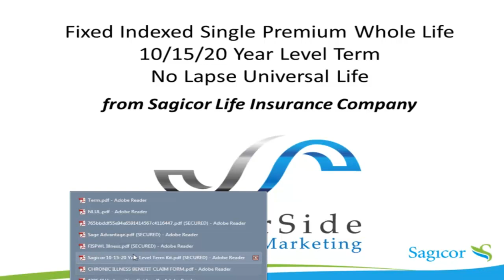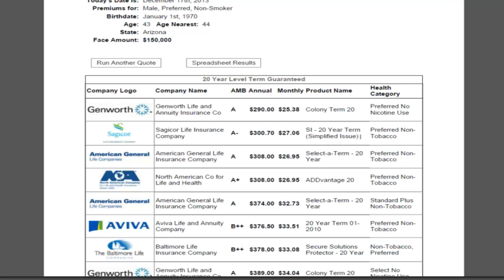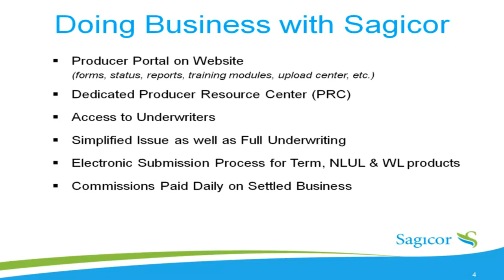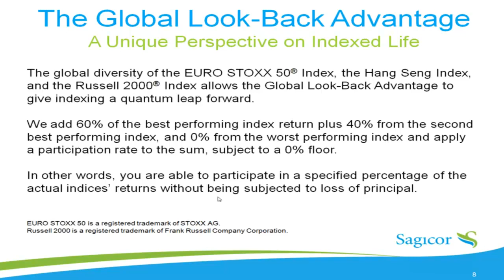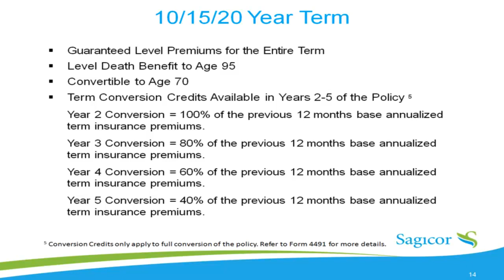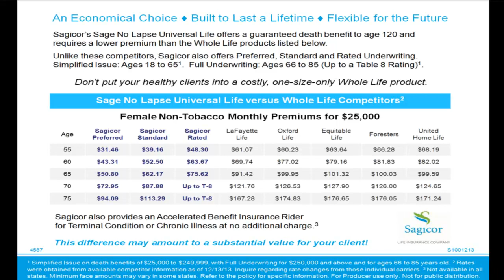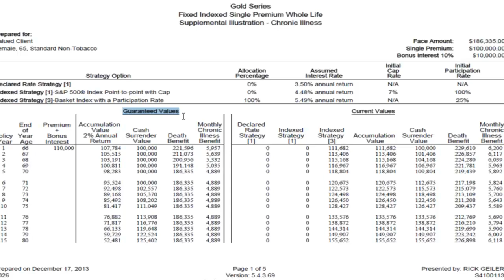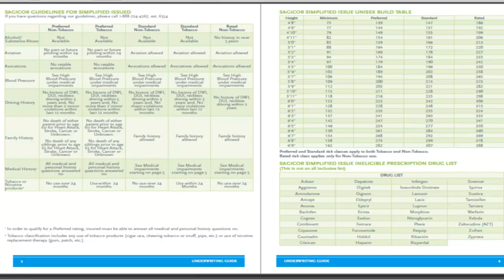12.17.13 Prepare For 2014 With Must Have Products And Concepts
Are you working with Single Premium Life yet? What if you could show your senior clients a product and concept so powerful, they would ask "Why wouldn't everybody do this?" Rick Geiler from SilverSide will detail the Fixed Index Single Premium Whole Life from Sagicor you can use to to help make your 2014 BIG!

Then, Guest Michael Frahm, Product Manager at Sagicor Life Insurance Company will show you how his company's new life products will help reduce your TIME and EXPENSE by 75% or more without asking your clients to accept higher premiums and reduced benefits. What if you could offer HIGHLY competitive Term, WL, and UL without the hassles and delays associated with paramedic and medical underwriting. What if you could sell MORE life insurance with LESS effort?  Michael will detail how Sagicor has become the innovative leader in "LIFE SIMPLIFIED" including some hot new features coming next year.